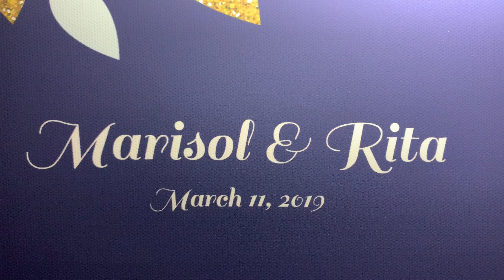Mrs & Mrs Ramirez (Before & After)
Before & After Wedding Footage at Wellington Place Las Vegas